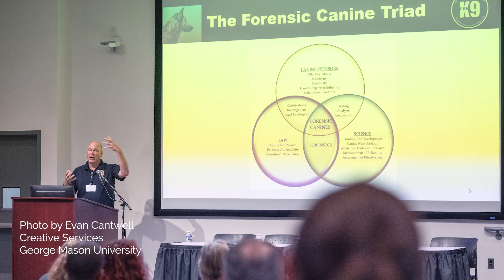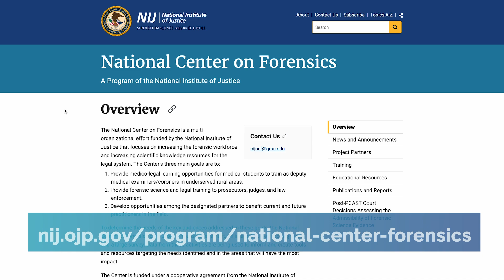Providing Forensics Training to Rural Jurisdictions - NIJ National Center on Forensics (NCF)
Well-trained forensics specialists are integral to ensuring justice across the United States. However, in the country's rural states and locations, this training can be hard to come by.

The National Center on Forensics (NCF) is a partnership between George Mason University, the National Association of Attorneys General, the American Society for Clinical Pathology, and the Montana Forensic Science Division funded by the National Institute of Justice. This grant program aims to bring forensics training to the nation's underserved rural areas.

The NCF creates training opportunities for medical students and medical examiners, as well as for the legal and justice communities. It's also helped to establish a Coroner Liaison position in Montana, which has greatly streamlined the flow of information surrounding death investigations in the state.

By hosting educational conferences, expanding opportunities, and expanding resources for rural communities, the NCF will create greater access to forensic science skills in the locations that need it most.